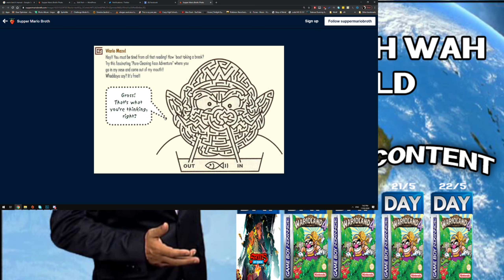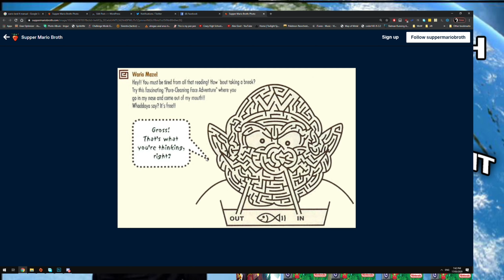Weekly Update 18/05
Keepetclassy receives majority of new release games keymailer is a service that puts content creators in direct lines of requesting keys from Developers, Publishers and vendors.